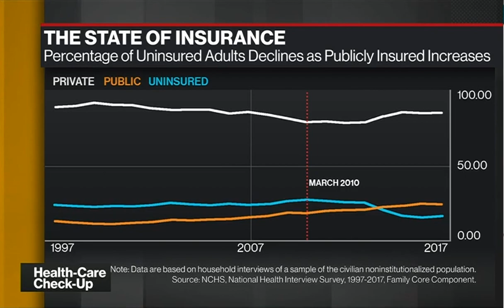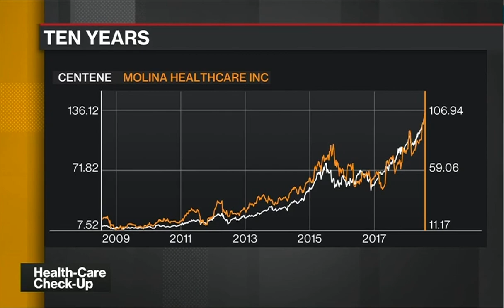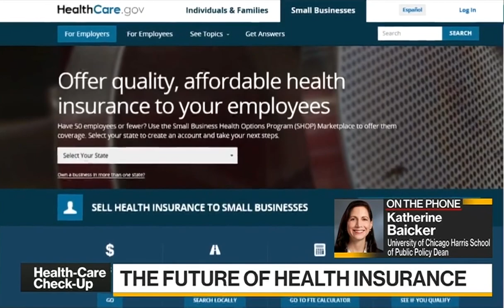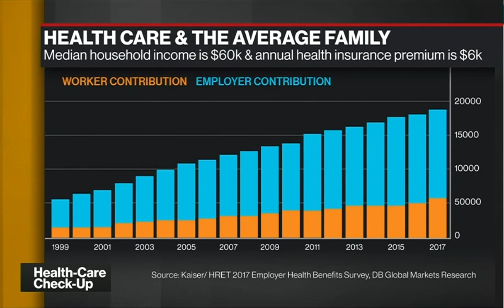Jeff Smedsrud Talks to Bloomberg TV about Alternative Health Insurance Options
Jeff Smedsrud Talks to Bloomberg TV about why health insurance alternatives are more affordable when using websites like HealthCare.com and Pivot Health.